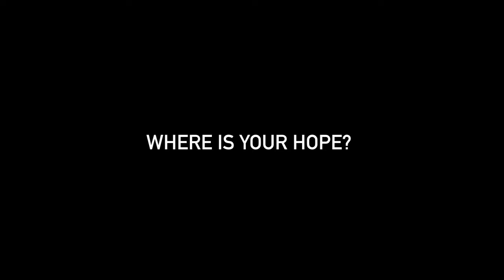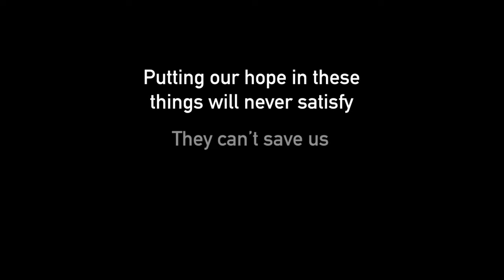Good Friday Online | CityReach Oakden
Pastor Jeff Littlefair